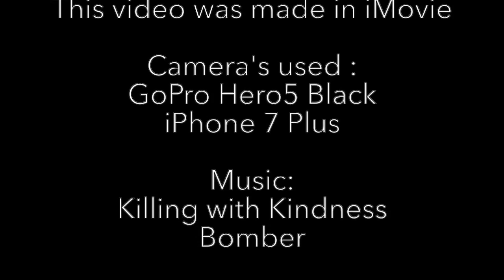Daily Show Parque Los Fundadores Playa del Carmen Mexico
Every day there are free shows for tourists in Playa del Carmen, 5th avenue, Parque Los Fundadores. This is an example of one of those shows. They may differ due to groups, dancers and cultural expression.

Videos on Leaving Holland Channel have little to no comments or chatter. This way YOU can make up your own mind about the places visited, without me telling you what to think of it.

Jeanette Slagt, aka JC from Holland, is a Dutch woman that sold everything at the age of 52. She became unemployed and decided there is more to life than being endlessly searching for a job and hanging around waiting for life to happen. She turned her life around and became a nomad.